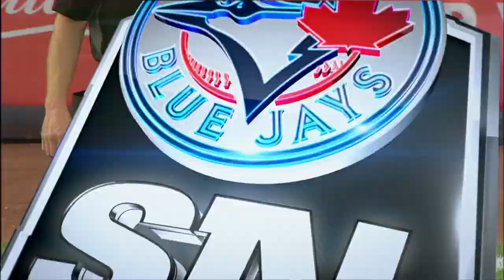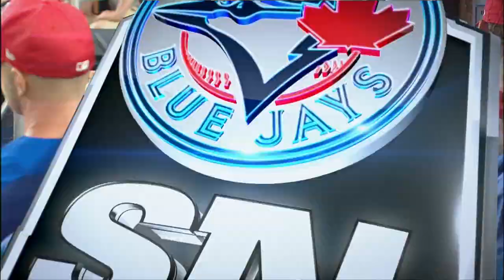TOR AT NYA - July 03, 2017